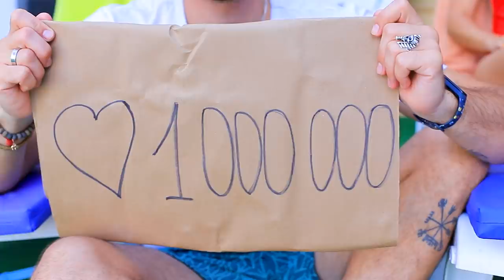Broke Jock vs Rich Nerd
Being rich doesn't mean being popular. Broke Bruce has no money. But he is very popular. And nerdy Jack is the opposite.